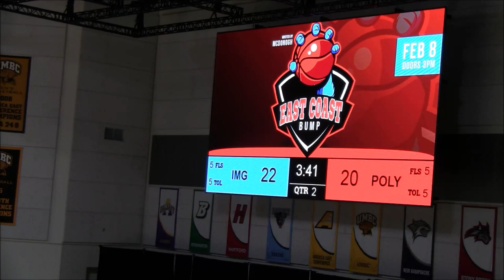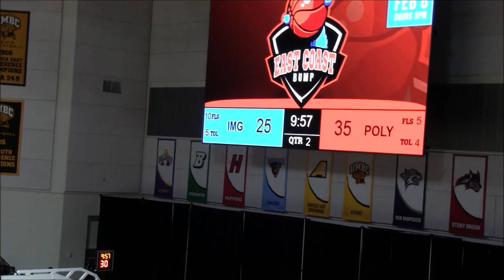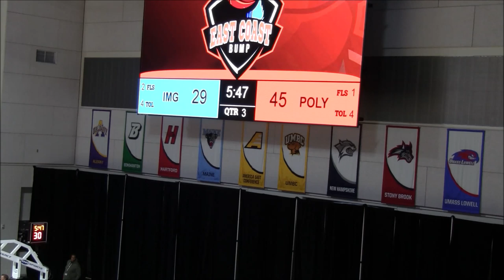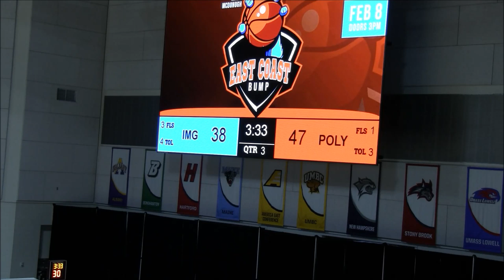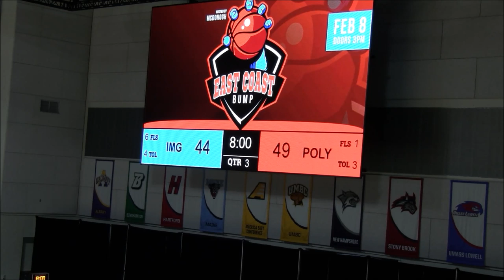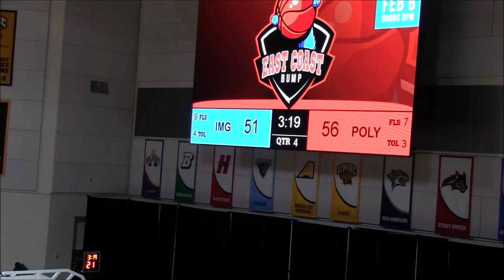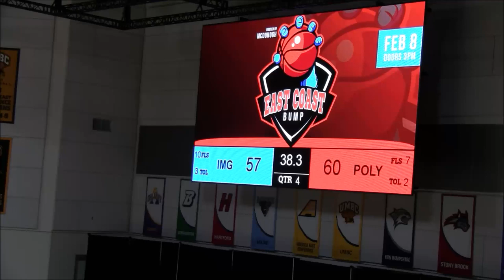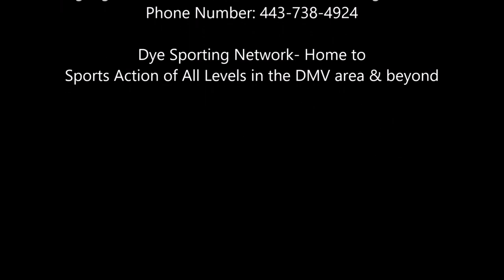IMG Academy(FL)(#9) vs Poly Game- 1st East Coast Bump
IMG Academy Ascenders(FL)(18-5; Ranked 9th in ESPN High School basketball Top 25 Poll) vs. Baltimore Polytechnic Engineers(18-2)
1st East Coast Bump @ UMBC Event Center

Color Analyst: Kevin Solomon(Coach of Cheaspeake- Balt. County)